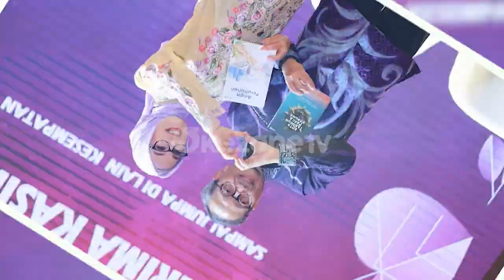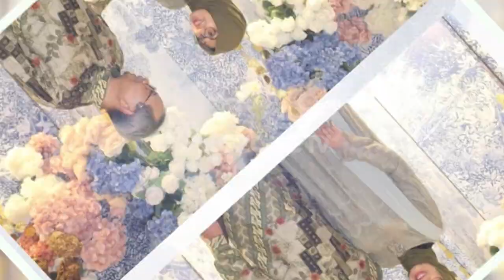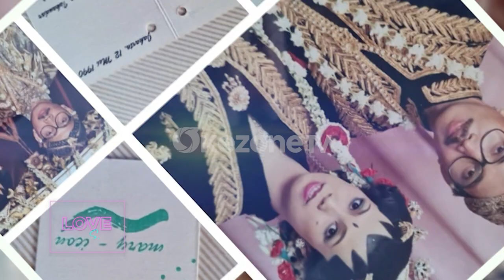LOVE STORY: ASMARALOKA PASANGAN PENULIS DAN PEJABAT PUBLIK, WICAKSONO SAROSA PART 2